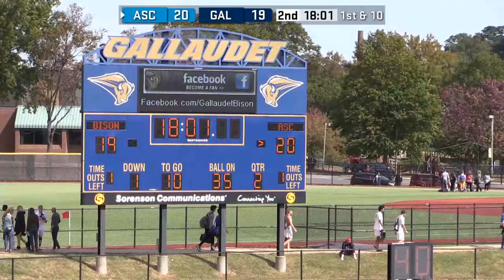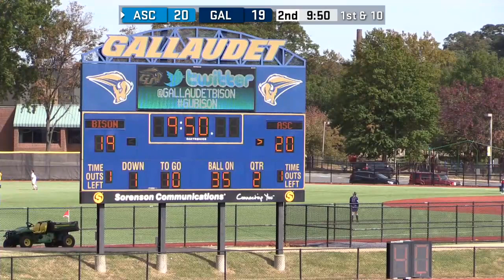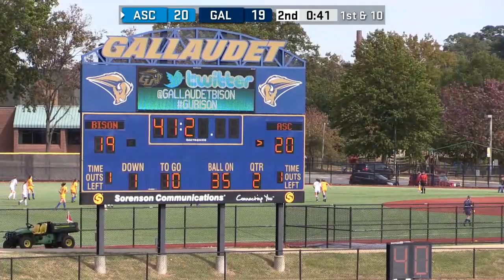🏈 Gallaudet Football 🆚 Alfred St. (10/19/2019)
Gallaudet University football hosted Alfred State College in an Eastern Collegiate Football Conference (ECFC) game at Hotchkiss Field